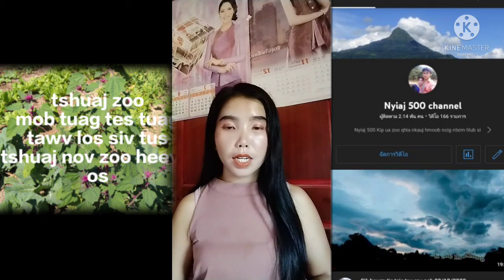hlub kv os